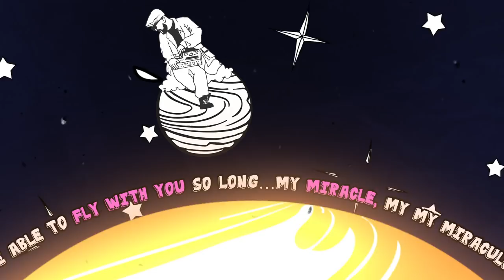Blu and Exile - SOLD THE SOUL (Lyric Video)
Directed by Unjust @Unjust_f3w

10 years after Blu and Exile released their magnum opus Below the Heavens, the California duo have reunited to release 14 tracks from the original 2007 sessions. In the Beginning: Before the Heavens contains previously heard songs and unreleased gems – the best of the best chosen from over 40 songs in the vault. Their third collaboration follows 2012’s Give Me My Flowers While I Can Still Smell Them, and is slated for an October release.

In The Beginning: Before the Heavens is made of up songs that are raw and untouched, keeping the authenticity of Blu and Exile’s creativity at the time. The album has guest appearances from familiar names like Dr. Oop, Donel Smokes, Aloe Blacc, and Blame One. While “Soul Provider,” “Another Day,” and “Party of Two” appeared on Blu’s Lifted EP, the majority of these songs showcase Blu rapping at his peak, maintaining his underground attitude as he dishes on reaching star status (“Constellations”), getting radio play (“On the Radio”), or opposing views in a problem-ridden world (“You’re Gonna Die Someday”). Exile, meanwhile, builds a golden hip-hop era feel with head-nodding samples and DJ scratches.

Released by:
Dirty Science / Fat Beats Records
Album release date:
19 October 2017